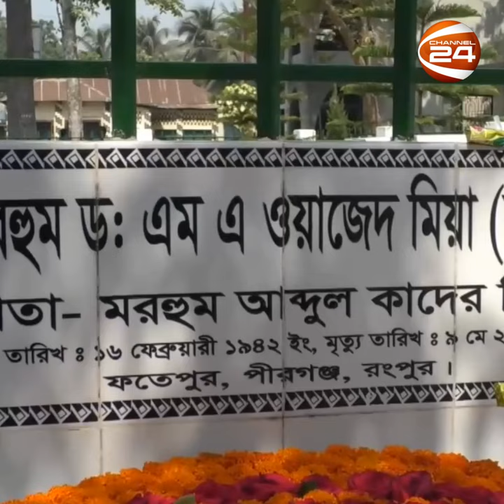যথাযথ মর্যাদায় পরমাণু বিজ্ঞানী ড. এম এ ওয়াজেদ মিয়ার মৃত্যুবার্ষিকী পালিত | Channel 24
যথাযথ মর্যাদায় পরমাণু বিজ্ঞানী ড. এম এ ওয়াজেদ মিয়ার মৃত্যুবার্ষিকী পালিত

»» Office Address:
Bangladesh.